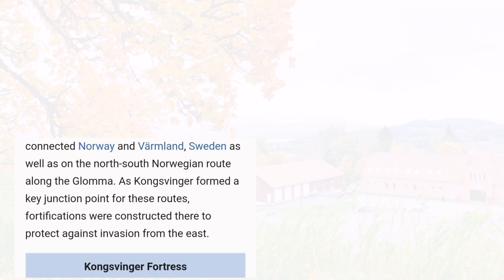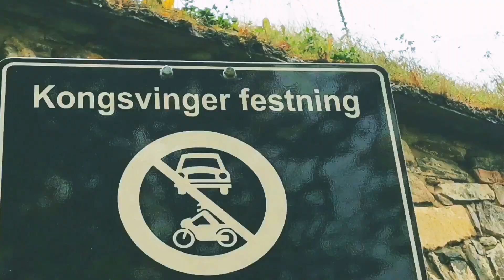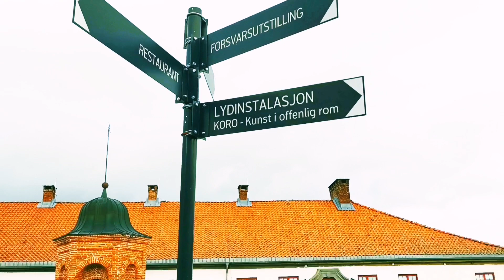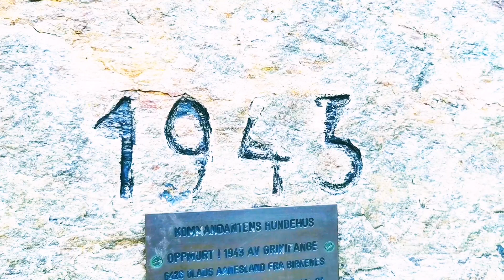Kongsvinger Fortress Castle. An Amazingly Beautiful Autumn at Kongsvinger Festning. Relaxing Music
Kongsvinger Fortress or Kongsvinger Festning Norway.. Has an awesome view of the city and beautiful autumn colors.

At the top of Kongsvinger you will find our hotel with a fantastic view of Kongsvinger city and Glomma. The fortress is one of the county's most important cultural monuments and a lighthouse in the context of tourism. Kongsvinger Fortress has been rehabilitated and adapted for new use, and is now a hotel of historical significance.

The museum at Kongsvinger Fortress is located in the old provisional house from 1682 and consists of three exhibitions over three floors.

KONGSVINGER FORTRESS

Kongsvinger, Norway

Kongsvinger Fortress is one of the most important sites of cultural heritage in Norway and Hedmark Fylke and it is regarded as on the region’s main attractions. The Fortress was built from 1673 an onwards and it served as an efficient protection foreign soldiers – especially from Sweden. The Fortress was never conquered by enemies of Norway. Today the Fortress is open all year.

THE FORTRESS HOTELS

The fortress hotels consist of unique destinations. Our hotels offer something unique, regardless of the occasion and have had a great impact on Norway's history. In beautiful surroundings with a historical setting, we create an experience you and your loved ones will soon forget.